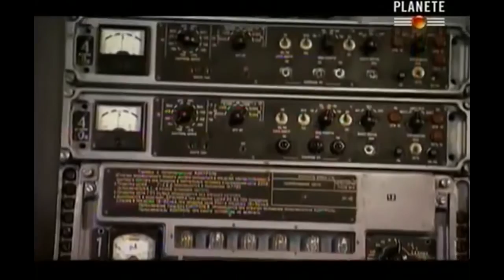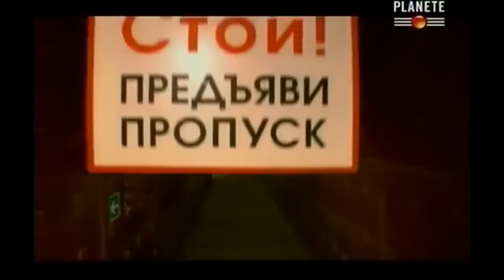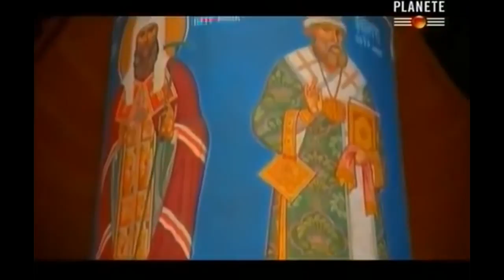Découvrez La Forteresse Tentaculaire Dans les Sous-sol de Moscou ( Documentaire )